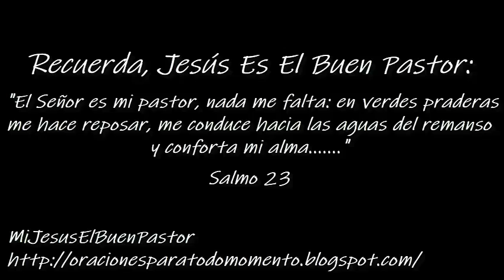SANTO EVANGELIO MIÉRCOLES 4 DE NOVIEMBRE DE 2020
REFLEXIÓN: "¿En la oración aprendo a conocerme a mí mismo?".